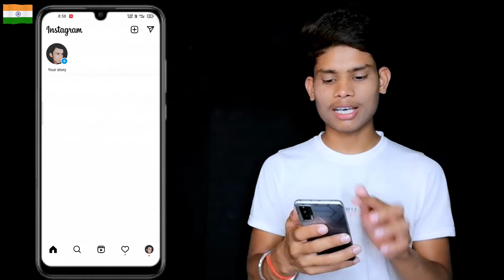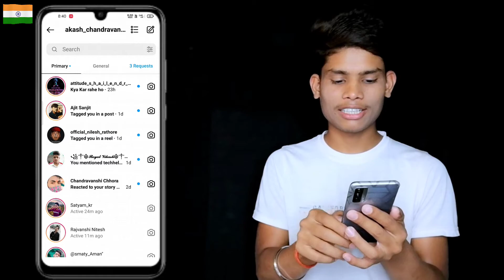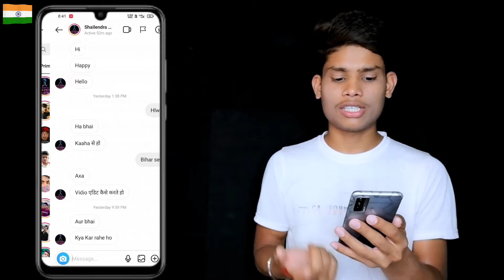how to increase instagram massages | instagram me massages request kaise badhayen | instagram tricks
अगर कुछ सीखना है तो वीडियो Last तक जरूर देखिए वरना आप अपना कीमती समय ऐसे ही मत बर्बाद कीजिए 🙏 क्योंकि हर वीडियो के कोई न कोई Part में मैं कुछ महत्वपूर्ण बातें बताता हूँ जो शायद आपको कभी पता ही नहीं होता है इसलिए अंत तक जरूर देखें ❣️

🔘 Vlog Channel 🔘 @RiderVikashOfficial

⚙️ Tech Channel ⚙️ @techhelpervikash

💬 Twittttter 💬 👉 @HelperVikash

💬 Telegram 💬 👉 @techhelpervikash

💬 Facebook 💬 👉 @techhelpervikash

💬 Instagram 💬 👉 @techhelpervikash

Ring Light
Boya M1 Mic
Vlogging Mic
Mobile Tripod
Gorillla Tripod
Camera Tripod
Ring Light Stand

                    🗣️ Your Queries ✔️

_______🙏Thanks__For__Watching🙏______